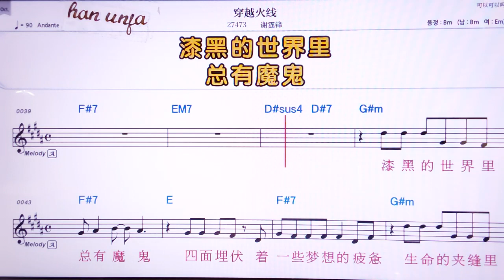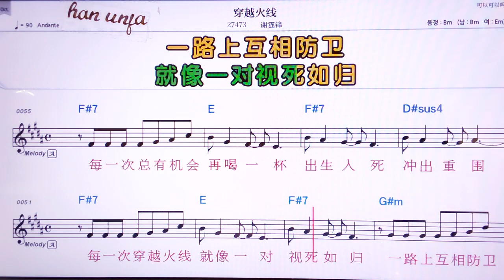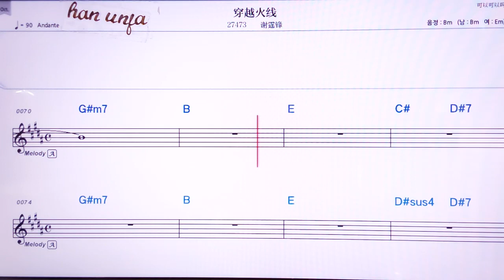💖추안위에훠씨앤/씨에팅펑 👍MR,노래방, 악보, 코드,Karaoke With Sheet Music